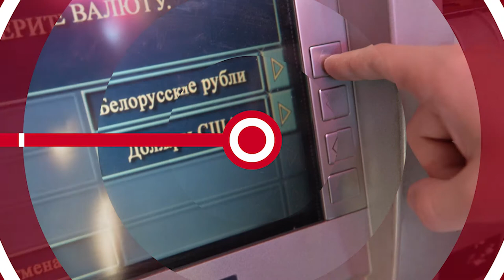НОВОСТИ ЭПИЗОДЫ 03 12 2021